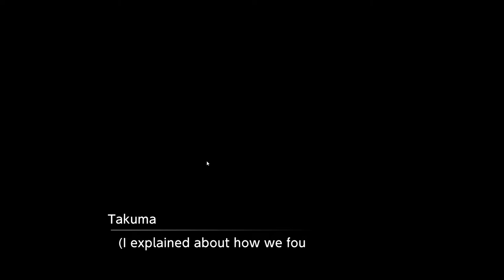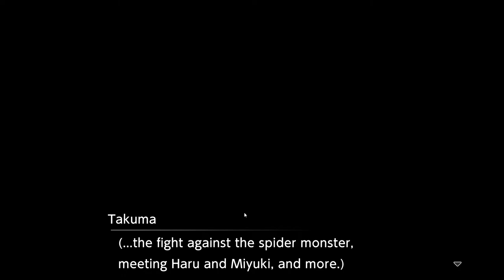Digimon Survive Chapter 3|Gnitgogo